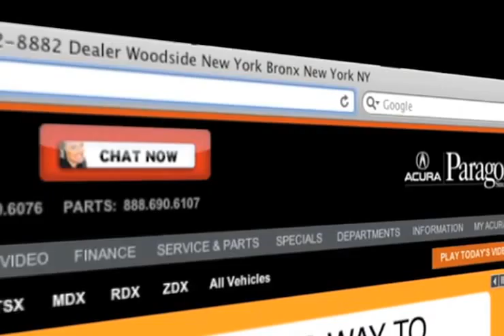Queens, NY - Acura Tire Repair And Service Center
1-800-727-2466 If you are looking for a repair shop near Woodside, NY or Brooklyn, NY come to Paragon Acura. If you need brake repair, transmission service or to simply stop a leak, Paragon Acura has got you covered. Come to your local Acura service station, servicing the Long Island, NY and Queens, NY areas, 56-02 Northern Blvd. Woodside, NY 11377. Check out our service specials and coupons by calling us at 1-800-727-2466 or by visiting